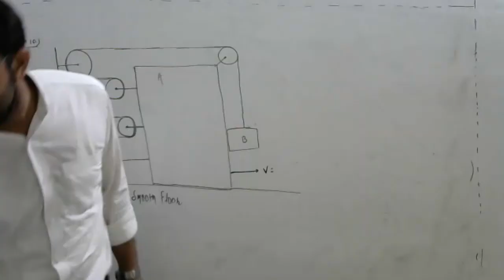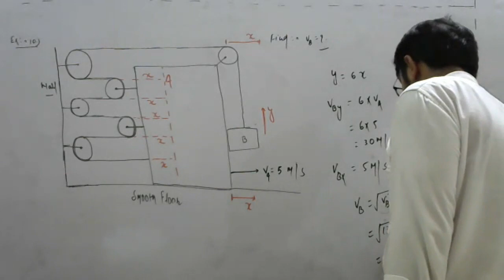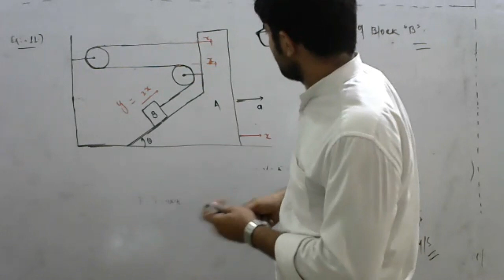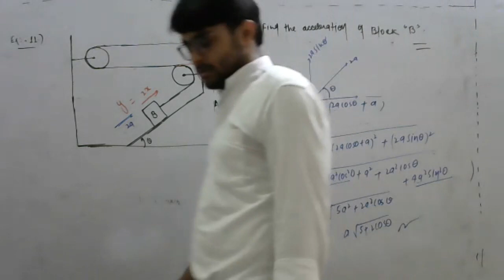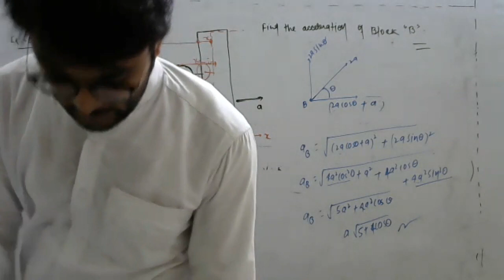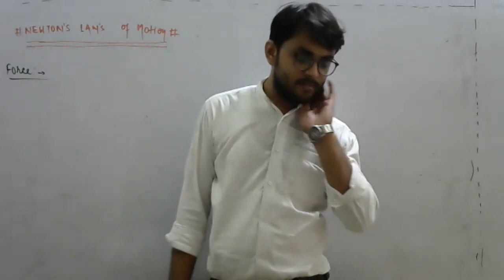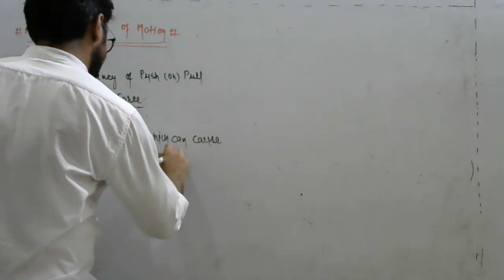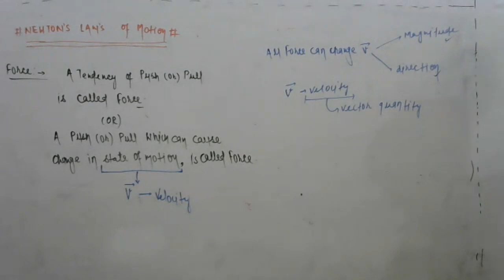Lecture-1806 || Batch : Target JEE || Topic- : Law's Of Motion Lec-5